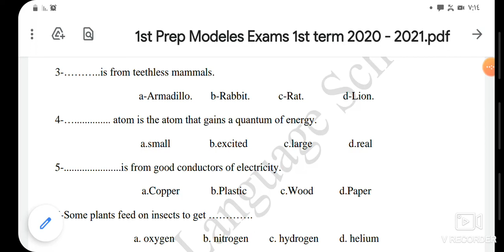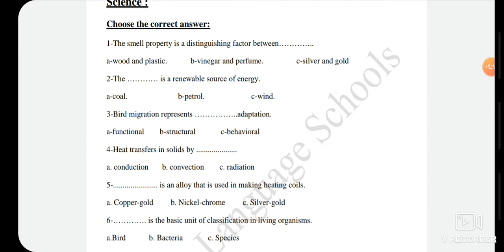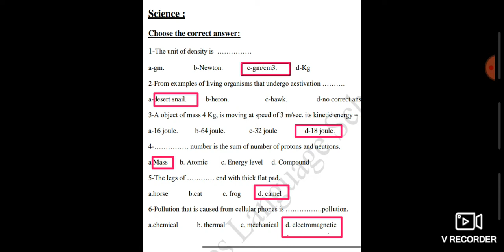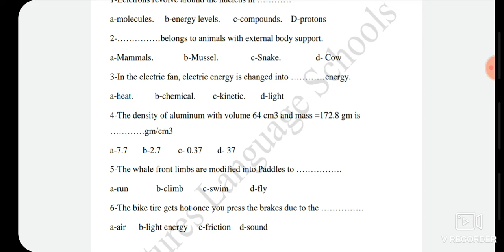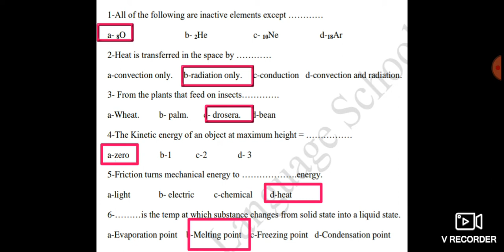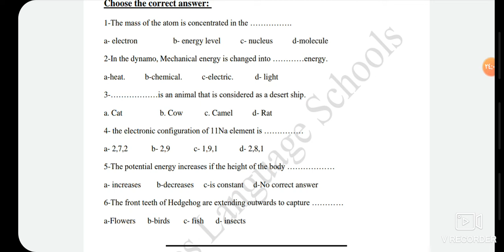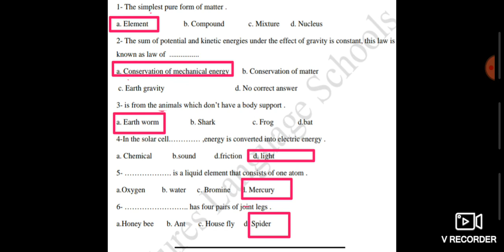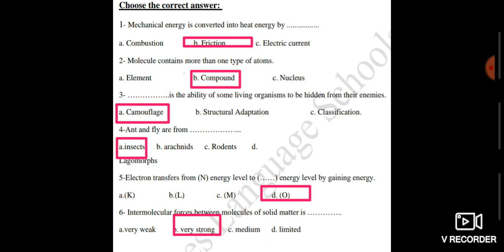Science Prep.1 حل نماذج لامتحان الفصل الدراسي الأول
Science Prep.1
حل النماذج الاسترشادية لامتحان الفصل الدراسي الأول
حل 10 models
مع نموذج الإجابة